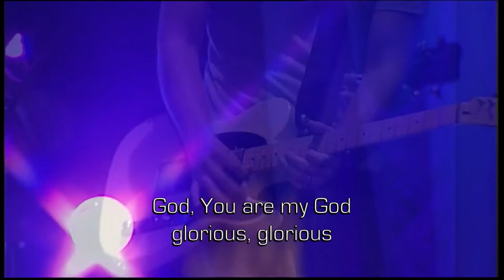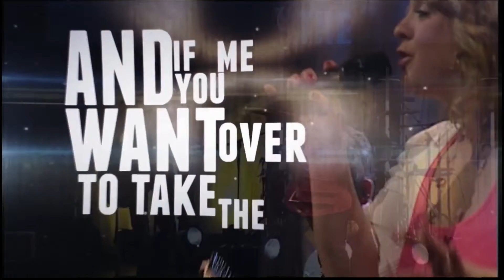Copy of Weekend Recap: 6-2-13